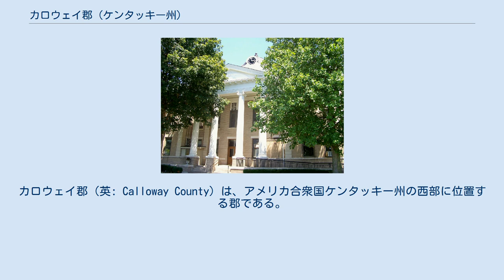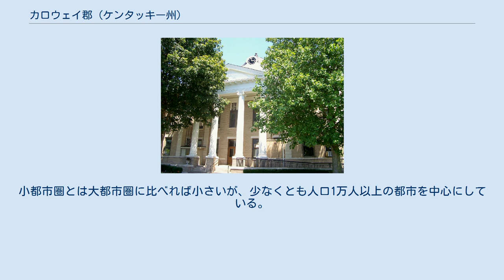カロウェイ郡 (ケンタッキー州)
カロウェイ郡（英: Calloway County）は、アメリカ合衆国ケンタッキー州の西部に位置する郡である。
2010年国勢調査での人口は37,191人であり、2000年の34,177人から8.8%増加した。
郡庁所在地はマレー市（人口17,741人）であり、同郡で人口最大の都市でもある。
カロウェイ郡は1822年11月3日にヒックマン郡から分離して設立され、郡名はブーンズバラ設立者の一人、リチャード・カロウェイ大佐（1724年-1780年）に因んで名付けられた。
 2012年7月18日、カロウェイ郡はアルコール飲料の販売について制限あるいは禁止されている「ドライ郡」（禁酒郡）から「ウェット郡」に変わった。
 カロウェイ郡にはマレー教育学区とカロウェイ郡教育学区の2つの学区がある。
カロウェイ郡はその全体で、マレー小都市圏を構成している。
 2000年国勢調査では、マレー小都市圏がカロウェイ郡全体で構成されている。
小都市圏とは大都市圏に比べれば小さいが、少なくとも人口1万人以上の都市を中心にしている。